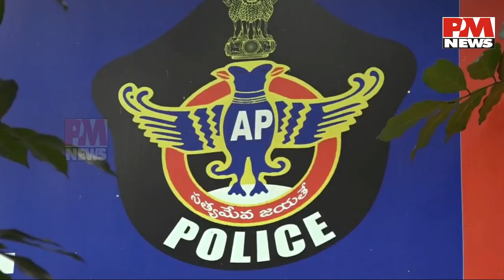AP Police | ఆంధ్ర పోలీసులకు ఈ నిర్ణయంతో విముక్తి లభించినట్లే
ఆంధ్ర పోలీసులకు ఈ నిర్ణయంతో విముక్తి లభించినట్లే